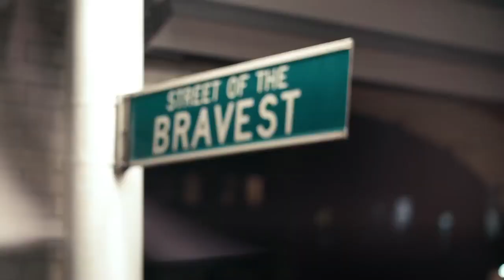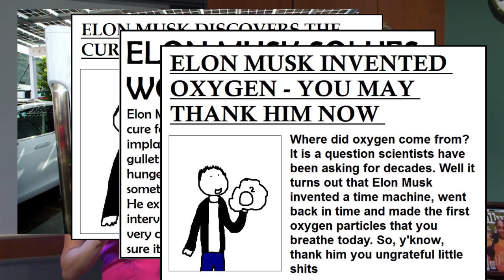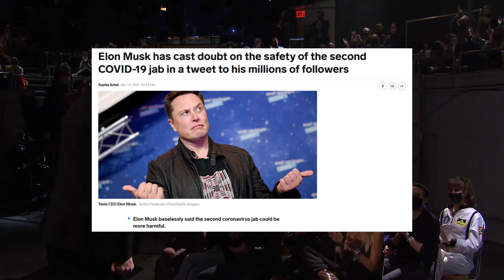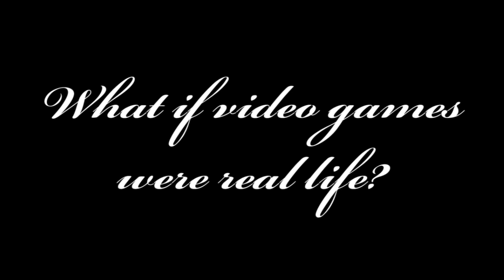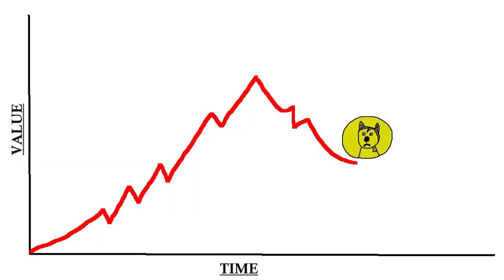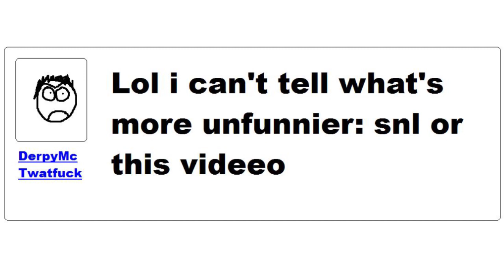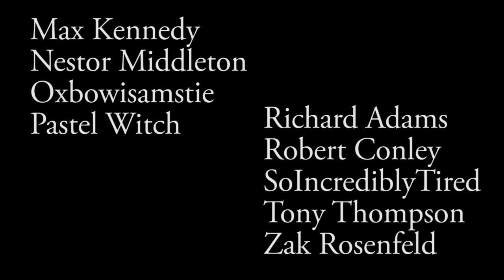Elon Musk hosts Saturday Night Live | Stubagful's TV Dissection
Supergenius wonder-merchant Elon Musk recently hosted an edition of Saturday Night Live and I don't think people understood just how intelligent it was